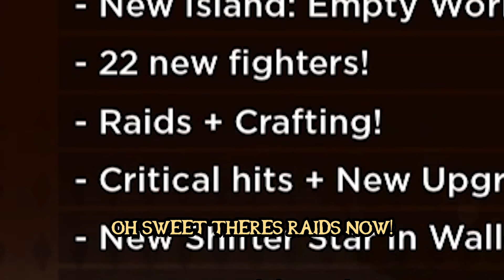Got Shiny Mythic and Crafted Op fighter in Anime Fighters Simulator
Track: Think of Me - Music By Craig MBC